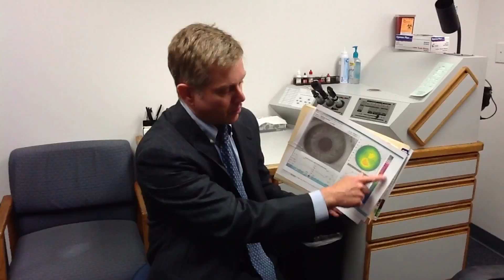Dr Stephanie McMillen's LASIK Surgery at Diagnostic Eye Center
Diagnostic Eye Center's own Dr. Stephanie McMillen has LASIK with Dr. Marc Sanders.  She shares her experience from start to finish.